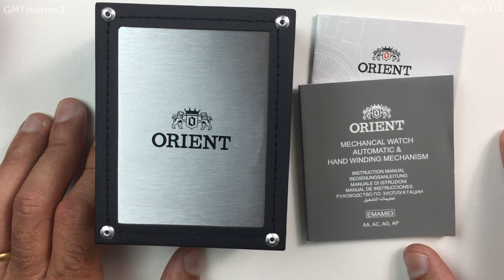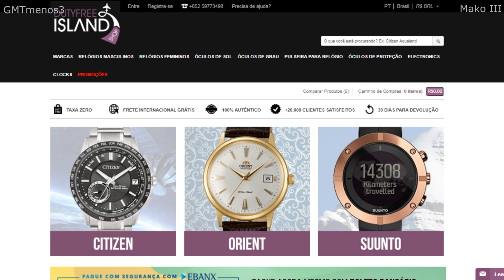Orient Mako III, um Excelente Diver de Entrada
Links (utilizo o software Bit.Ly para encurtar os links, clique tranquilo)

No vídeo de hoje você vai conferir um excelente relógio de mergulho de entrada, o Orient Mako III.

Com calibre in-house, este relógio é um lançamento Orient, resistente a 200m de profundidade e um estilo muito bonito.

E o que é melhor, possui um excelente custo benefício!

Confira no Review um pouco deste excelente mergulhador.